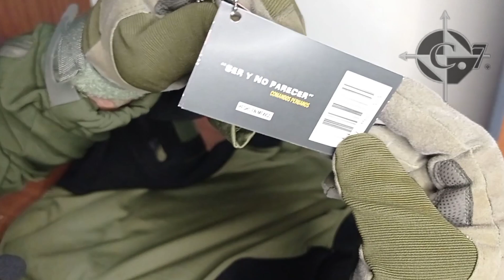✔️ UNBOXING / c.7 EQUIPO TÁCTICO / recomendado/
mi gente les pido de su apoyo que vallan a mi página le den click al botón de seguir; ahí estaré transmitiendo en vivo, les dejo el link 👇

Cómo está mi gente, si quieren adquirir este tipo de artículos de verdad se los recomiendo están bien perros, les dejo el link para que se hagan de un equipo 👇